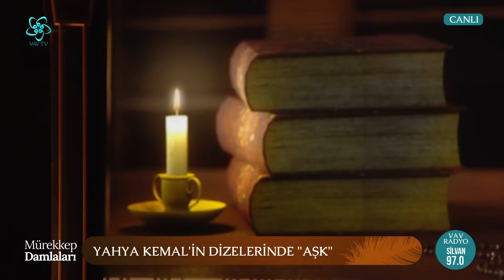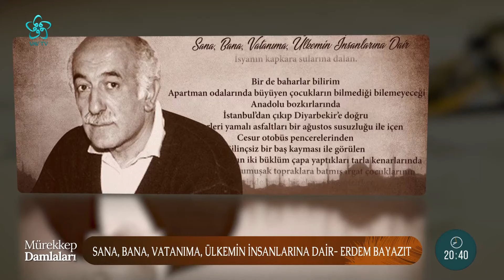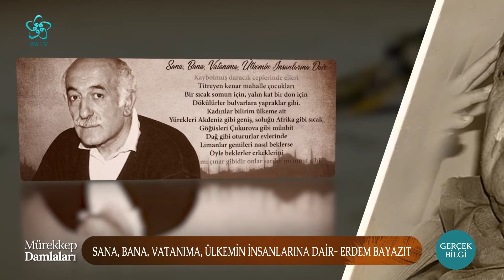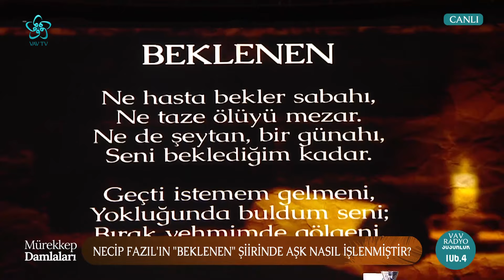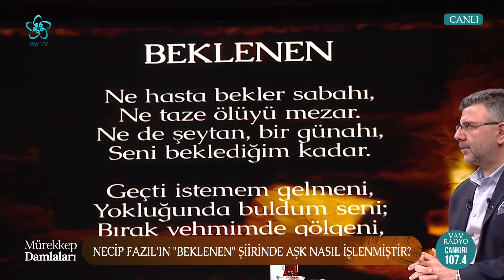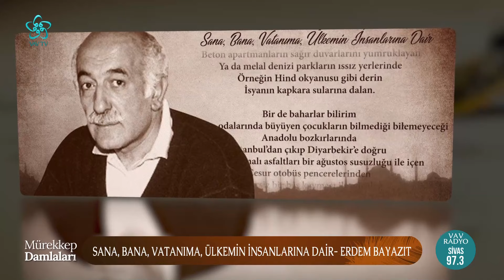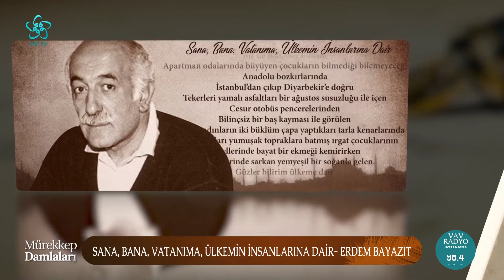Necip Fazıl'ın "Beklenen" Şiirinde Aşk Nasıl İşlenmiştir? | Mürekkep Damlaları (135. Bölüm)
Ali Şükrü Çoruk'un sunumu Prof. Dr. Turgay Anar'ın katkılarıyla Mürekkep Damlaları yeni bölümüyle sizlerle...

00:00 Mürekkep Damlaları

02:00 Aşk'ın Edebiyat Hali

04:00 Mürekkebin "Aşk" Yazdığı Şiirlerden Seçkiler

08:00 Edebiyatımızda aşka dair tasavvurlar

16:30 Edebiyatımızda aşk teması nasıl işlenmiştir?

26:00 Yahya Kemal'in dizelerinde "Aşk"

38:00 Sana Bana Vatanıma Ülkemin İnsanlarına Dair

45:00 Türk şiirinde destansı sevdalar

48:00 Ahmet Haşim'in Parıltı ve Karanfil Şiirlerinde "Aşk"

53:00 Necip Fazıl'ın "Beklenen" şiirinde aşk nasıl işlenmiştir?

54:00 Necip Fazıl'ın dizelerinde gerçek aşk ve mecazi aşk arasındaki ilişki

58:00 Edebiyatımızın baş yapıtlarından "Huzur" romanında "Aşk "

01:18:00 Mürekkebin "Aşk" yazdığı şiirlerden seçkiler

01:27:00 Hafızalara kazınan "Aşk" şiirleri nasıl yazıldı?

01:35:00 Bir fotoğrafın hikayesi...